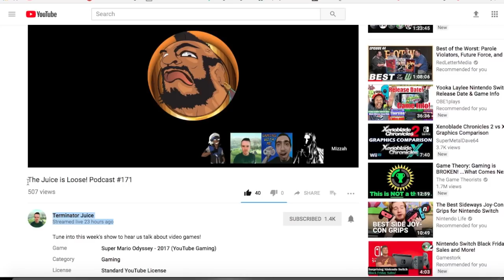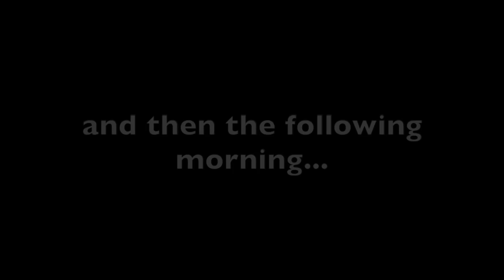Trust In The All Seeing Mizzah Tee!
How can you doubt my GREATNESS?!?